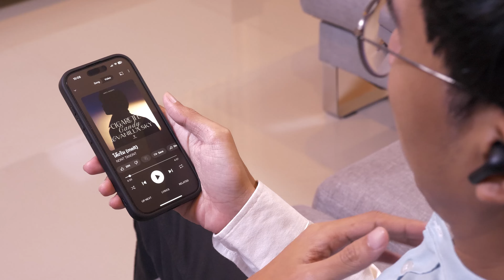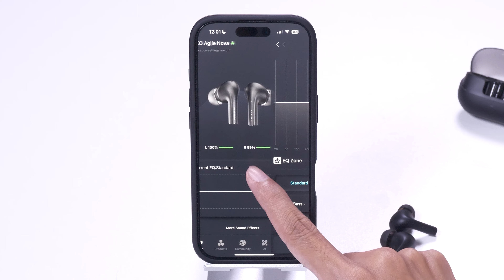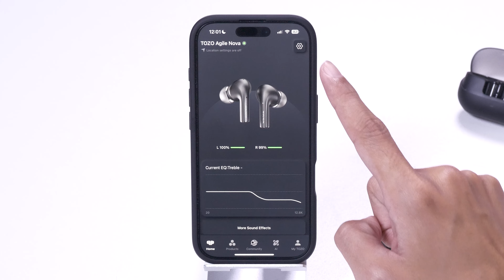รีวิว หูฟังไร้สายตัวจบในงบ 499 บาท ! TOZO Agile Nova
Tozo Agile Nova เป็นหูฟังไร้สายที่มีค่าตัวเพียงแค่ 499 บาท แต่ได้สิ่งในสิ่งที่หูฟังไร้สายตัวเก่งควรมีแทบทุกอย่าง เพราะนี่เป็นหูฟังที่สามารถปรับแต่ง EQ ได้จริงผ่านทางแอปพลิเคชัน มีตัว Touch Control ที่ถือว่าแม่นน่าประทับใจเกินตัว และทีเด็ดคือมีโหมด Low Latancy ที่ช่วยลดการดีเลย์ในตอนที่เล่นเกม เรียกว่าสามารถใช้เป็นหูฟังติดกระเป๋าพกไปไหนมาไหนได้เลย ในงบเบา ๆ สบายกระเป๋า

ติดต่อฝ่ายขาย LCDTVTHAILAND

ติดต่อฝ่ายรีวิวและโฆษณา LCDTVTHAILAND